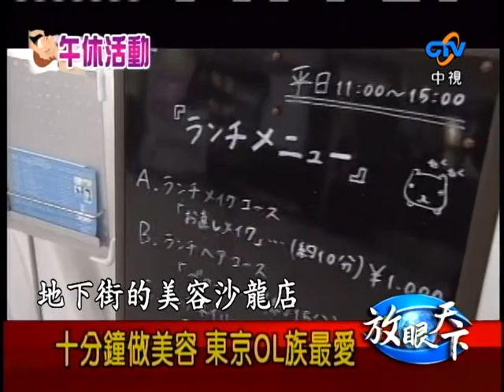961103 東京上班族 午休活動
放眼天下 休閒活動 東京上班族 午休活動